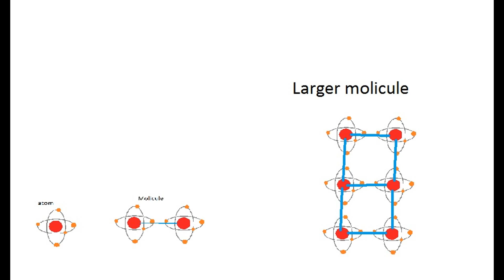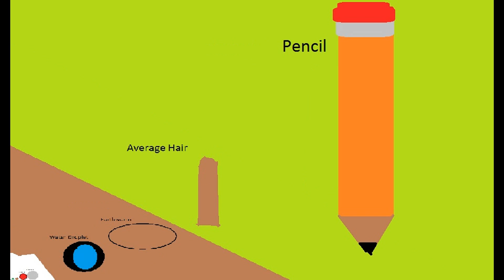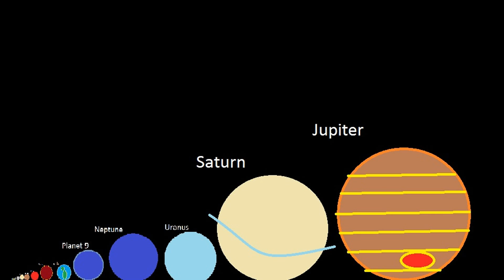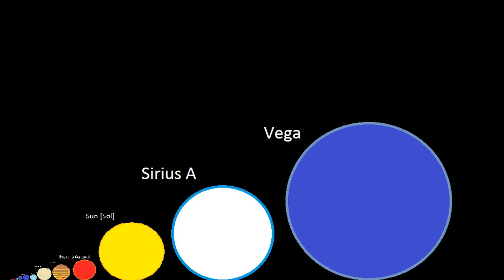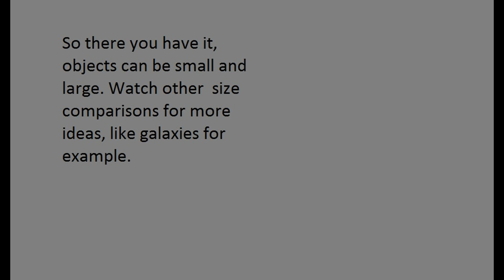Size comparison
This is the largest thing I made on my computer. It was pretty time consuming, this took about 2 or 3 hours to make, so please enjoy!!!